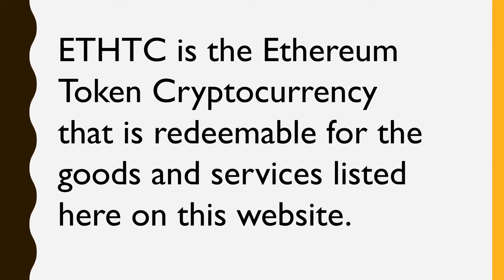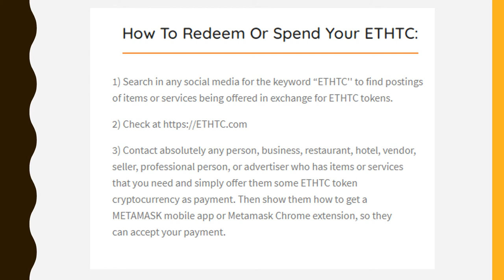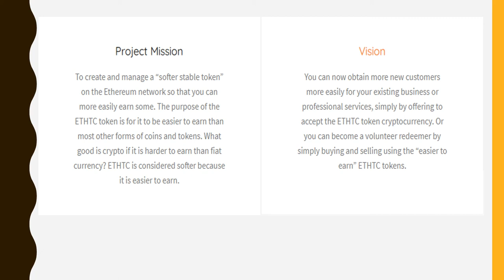ETHTC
(add your listings here)
for the latest news
to place your additional listings.